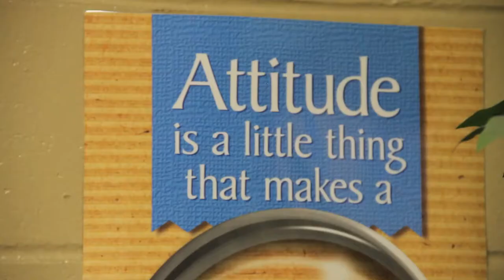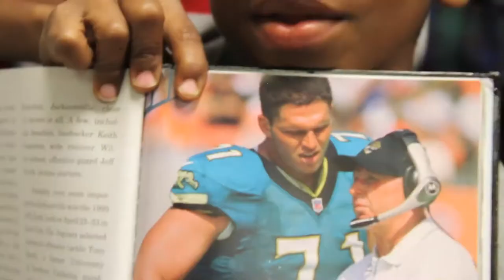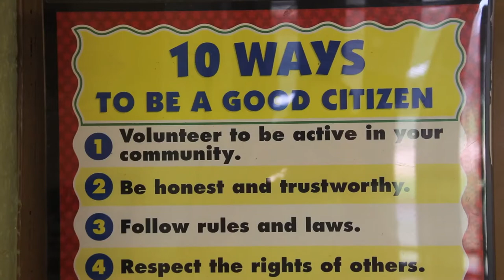4. ECS Awards 2014-(The Boselli Foundation)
4. ECS Awards 2014-(The Boselli Foundation)